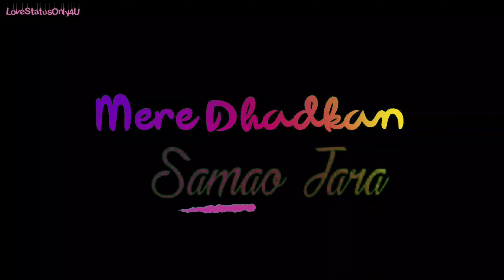Tera Nasha |Full Screen HD| New Whatsapp Love Status | Sad Status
New Female Version Fullscreen Whatsapp status video new love song 2020 viah Nhi karona status video

LoveStatusOnly4U